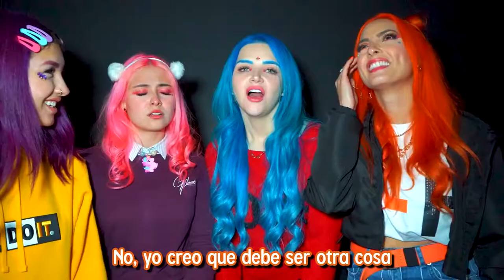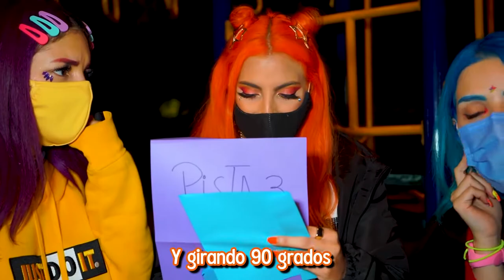LA PRIMERA EN ENCONTRAR LA CASA SE LA GANA CON YOLO AVENTURAS Coloridas